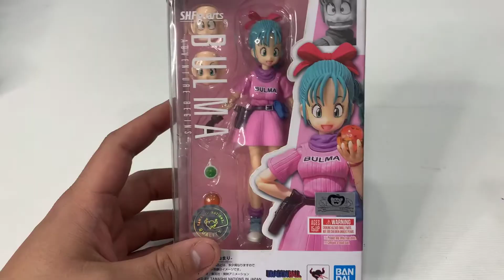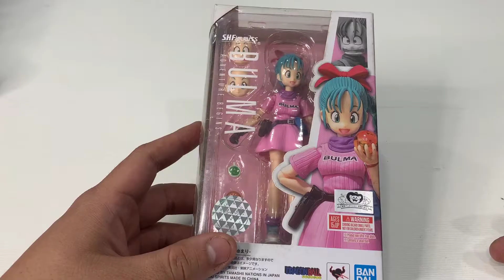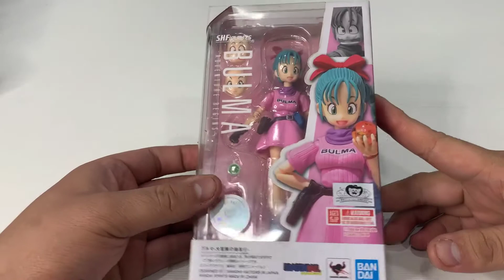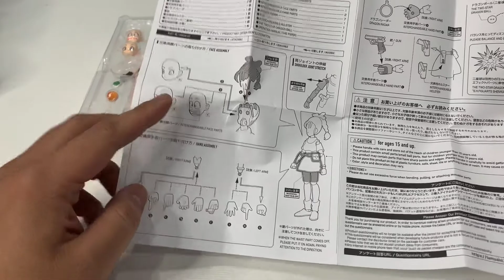Trên tay mô hình Bulma thuở còn đi theo Goku tìm ngọc rồng.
Chúng tôi không chỉ tập trung vào chất lượng nội dung mà còn luôn nỗ lực tạo ra một cộng đồng thân thiện và chia sẻ đam mê. Các bạn nhóe bấm nút theo dõi để nhận những video tiếp theo của kênh nhé, nếu có thể hãy cho mình 1 like nha.